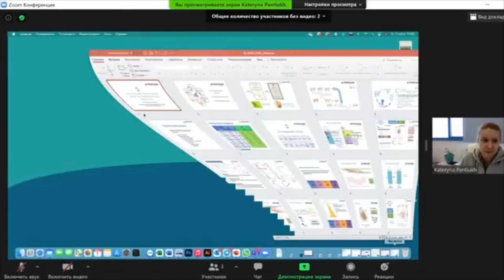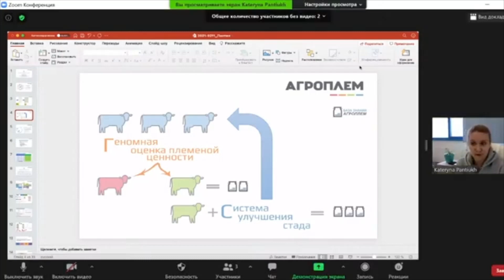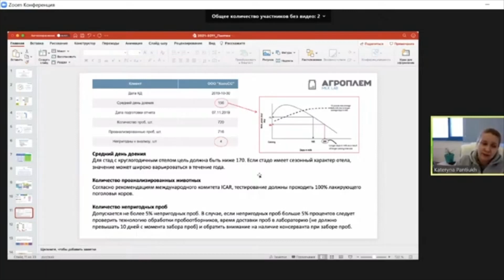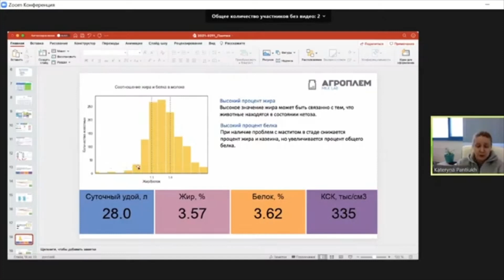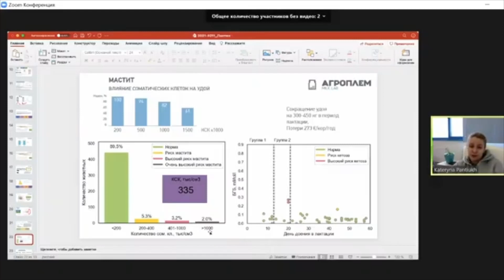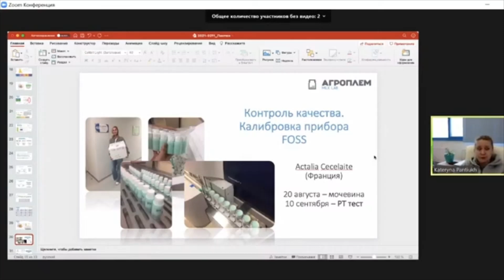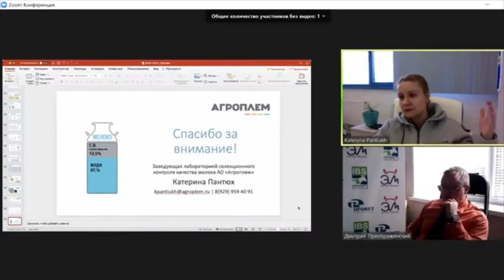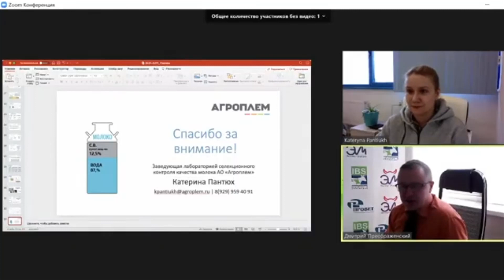Пантюх Катерина Сергеевна с темой "Как извлекать выгоду из результатов тестирования проб молока?"